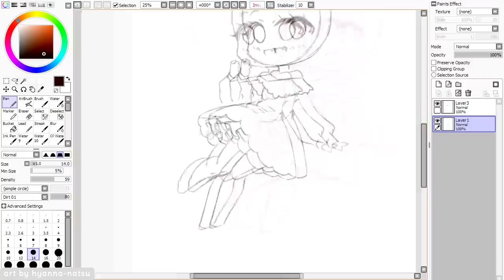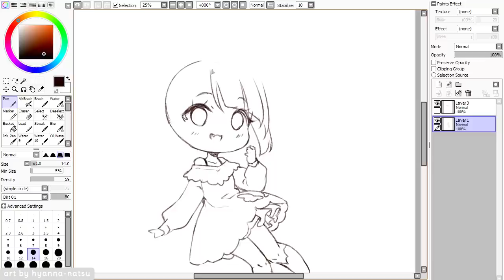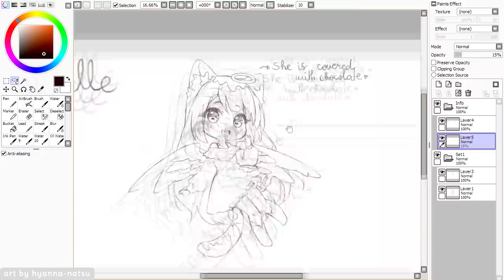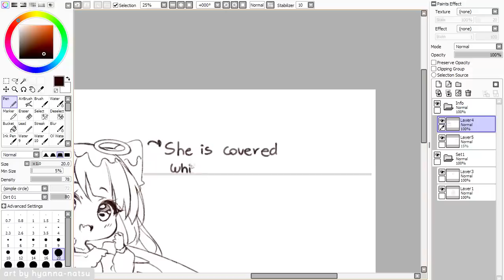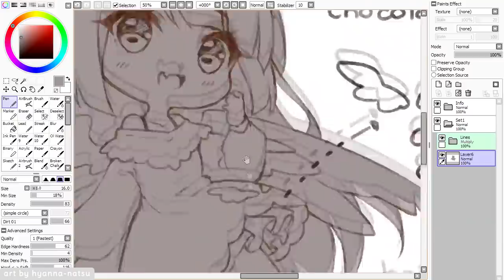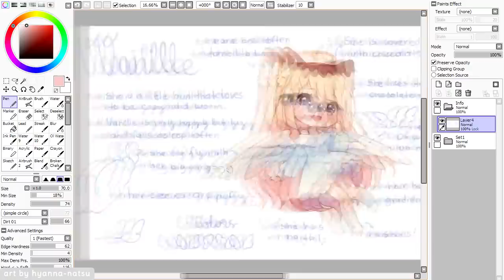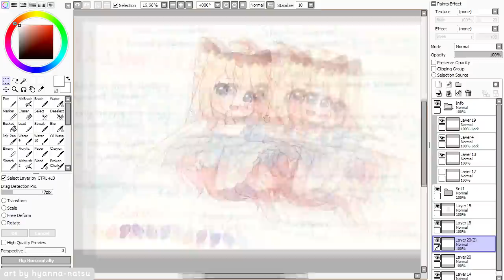【Speedpaint】 Vanilla Flavored Angel (Hyan Timelapse #411)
Colored sketch reference sheet commission for Ciapura

She is an angel
covered in chocolate
with a light blue gradient dress
no shoes
just socks
I
I'm in love
SEND HELP !! ♥ !!

Finished drawing: check my DA
Character belongs to  Ciapura@deviantART
Design by Lyime@deviantART

*･.｡✧ *:・ﾟ✧★*･.｡✧ *:・ﾟ✧･.｡ *:・ﾟ✧★*･.｡✧

Recording: Open Broadcaster Software
Encoding: MeGUI